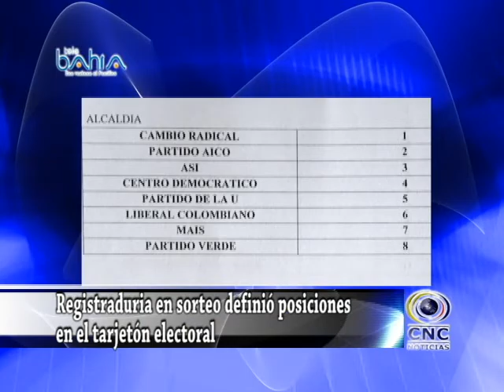Registraduria en sorteo definió posiciones en el tarjetón electoral